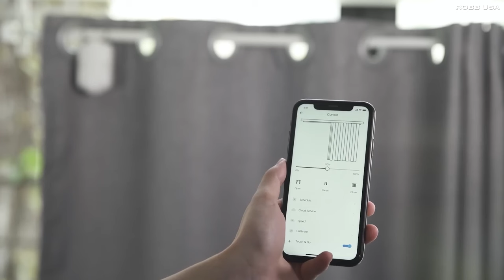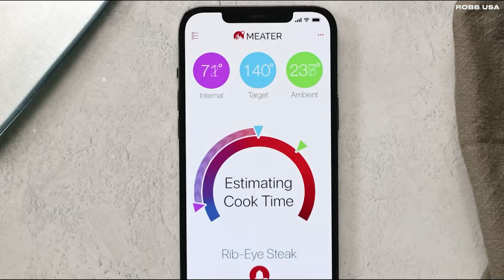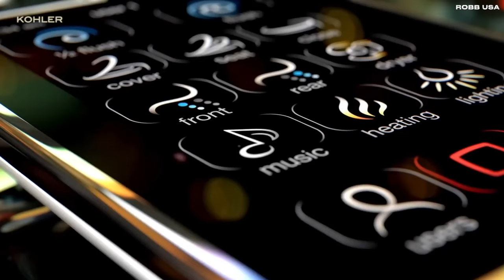11 Future Technology Products You Will Enjoy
Explore the cutting-edge of tech with our video on must-have gadgets: from the Renault EZ-GO's urban travel innovation to the Sperax Walking Pad for fitness enthusiasts. Discover the convenience of MINK Microcampers and the Evebot PrintPen for creativity on-the-go. Simplify your life with the SwitchBot Curtain Opener and monitor health effortlessly with the Smart Thermometer Meter+. Adventure outdoors with the Thule Hullavator Kayak Carrier and stay cool with ExtremeMist. These products promise to revolutionize your daily routines with efficiency and fun.
00:00 - In Today’s Episode
00:22 - Renault EZ-GO
01:17 - Sperax Walking Pad
02:07 - MINK Microcampers
02:58 - Evebot PrintPen
03:31 - SwitchBot Automatic Curtain Opener
04:09 - AC FUTURE eTH
05:06 - Smart Thermometer Meter+
05:50 - NEOFLIT Collapsible Foam Roller
06:36 - ExtremeMist
07:05 - THULE Hullavator Pro Kayak Carrier
08:03 - Kohler NUMI 2.0